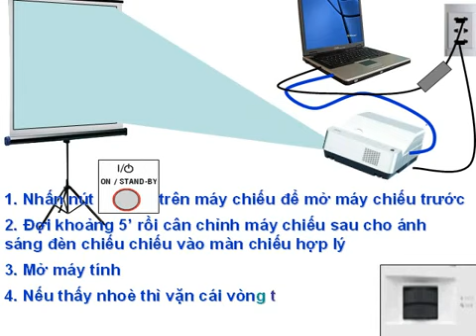ket noi may chieu voi may tinh xach tay(huongdan)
Hướng dẫn kỹ thuật về máy chiếu,Hướng dẫn sử dụng, hướng dẫn kiểm tra, hướng dẫn lắp đặt, máy chiếu, huong dan su dung, may chieu,Hướng Dẫn Máy Chiếu,
thuemaychieu, chothuemaychieu,may chieu, cho thue man chieu, man chieu, cong ty cho thue may chieu,cua hang cho thue may chieu,Công ty cho thuê máy